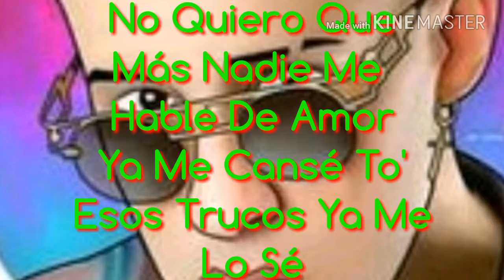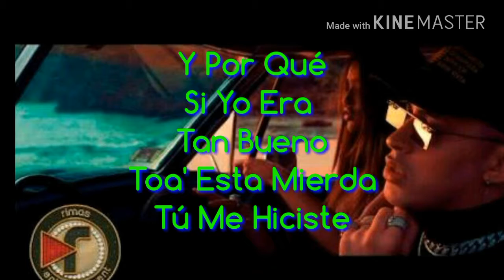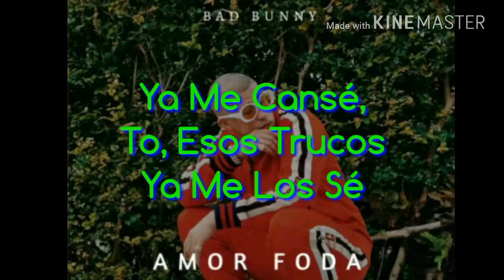AmorFoda-Bad Bunny Letra Oficial